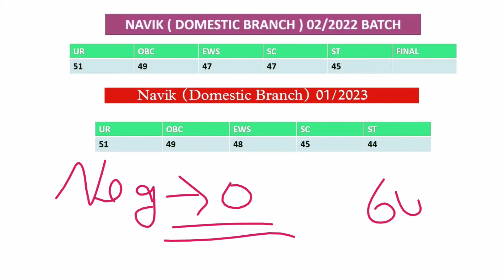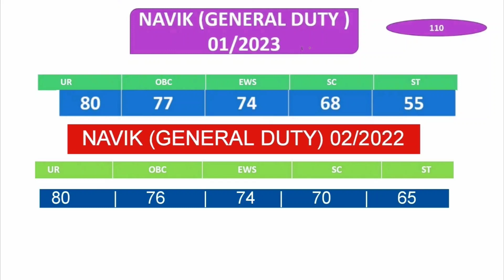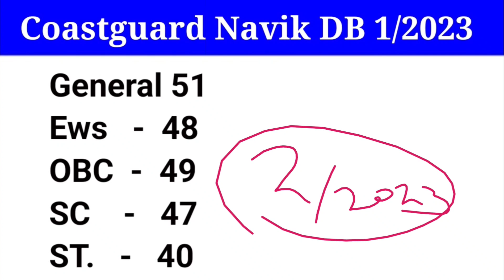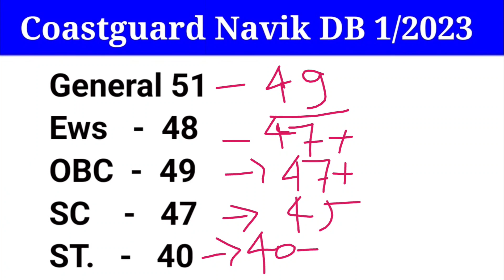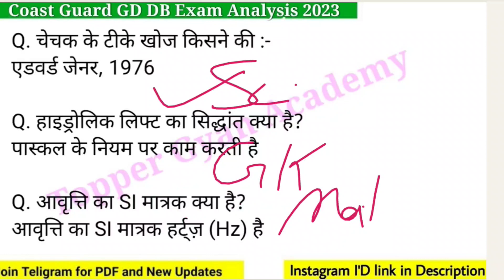Coastguard GD DB Expected Cut Off For 2024 Batch | Coastguard Previous Year cutoff | Best Safe Score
Coastguard Navik GD DB Expected Cutoff 01/2024 Batch
Coast guard navik gd db Previous Years Cutoff
Coastguard New Bharti Safe Score 2023 exam
 Coastguard Navik Expected Cut Off

Coastguard Navik db and gd exam 2023 here im going to discuss About Cut Off Related Everything So You Can Watch this full video for full information thank you jai hind...

Coastguard Exam cut off
Coastguard Exam Expected Cut off
Cut off For Coastguard Exam
Coastguard Navik db exam Cut off
Coastguard Exam 2024 cut off video
Coastguard Exam full information
Coastguard Exam Date
Coastguard Navik DB Expected Cut off
Coastguard Navik gd Expected cut off
coast guard gd expected cut off marks
coast guard db expected cut off marks
coast guard mock test safe score

coast guard previous year question